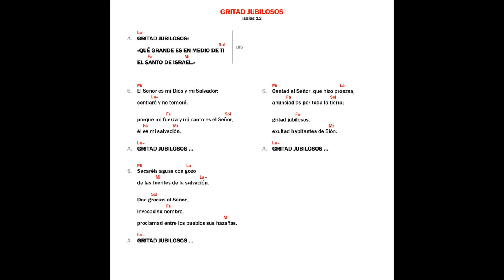Gritad Jubilosos - Camino Neocatecumenal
Canto Camino Neocatecumenal: Gritad Jubilosos
Interpretado por Andreu Sanchis